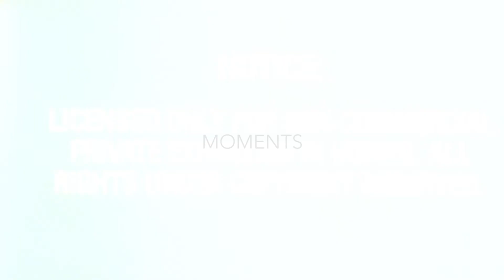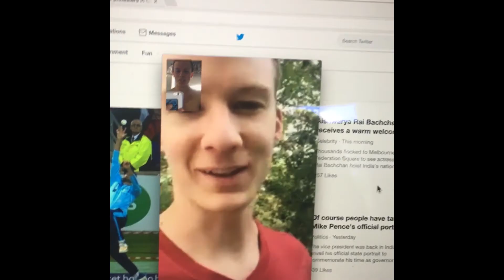MOMENTS | THAT SUMMER MOVIE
A few short moments. Summer 2017.

Images by me and:
Trevor Stephens
Dylan Delaney
Alex Payne

1- Tim Kellner
2- Rain Man (Ft. Oly)
3- Salomon Ligthelm
4- Lights & Motion